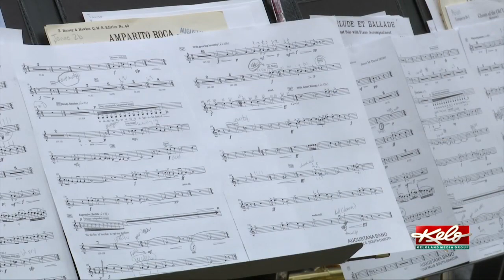Augustana band celebrates 125 years with brand new music